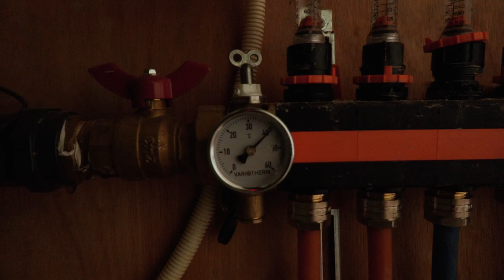Voorgang renovatie Strandpaviljoen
De bouwmannen en het Strandpaviljoen

De bouwmannen van GOUDasfalt hebben het afgelopen half jaar hard gewerkt aan de renovatie van het strandpaviljoen, dat GOUDasfalt medio 2022 heeft aangekocht van de vorige uitbater. Inmiddels zijn de werkzaamheden zo ver gevorderd dat de nieuwe uitbater binnenkort met zijn aannemer aan de slag kan om het interieur grondig aan te pakken door onder meer een compleet nieuwe restaurantkeuken in te bouwen en de toiletgroep te vernieuwen, zodat hij in het voorjaar een aanvang kan maken met de exploitatie.

Het Strandpaviljoen is destijds, in 2015, door de bedenkers van GOUDasfalt bedoeld als motor voor het hele terrein. In het voorjaar van 2023 moet deze motor weer volop gaan draaien. Door corona en problemen met de evenementenvergunning is er de laatste jaren minder reuring op het terrein geweest dan gewenst. Met een nieuwe evenementenvergunning en een compleet gereviseerde motor van het terrein (het Strandpaviljoen) moet 2023 een heel ander jaar gaan worden dan het afgelopen jaar.

De bouwmannen van GOUDasfalt zijn nog niet helemaal klaar met het Strandpaviljoen. In de komende maanden gaan zijn verder met het isoleren van het gebouw, het vervangen van lekke of gebarsten glaspanelen in de voor- en achtergevel, het lekvrij maken van het dak en het verhelpen van tal van andere kleine gebreken en onvolkomenheden die bij de werkzaamheden aan het licht zijn gekomen.

Maar het is niet zo dat de bouwmannen straks op hun gouden handjes kunnen gaan zitten, als het Strandpaviljoen klaar is. GOUDasfalt is immers nooit af. De volgende grote en minder grote klussen staan alweer op stapel.

De bouwmannen van GOUDasfalt laten letterlijk zien wat mogelijk is als mensen de handen ineenslaan. Wat zij maken is gelijk zichtbaar voor iedereen. Zij zijn onmisbaar voor GOUDasfalt. Daarnaast zijn er natuurlijk nog veel meer vrijwilligers die vaak minder zichtbaar werk doen voor GOUDasfalt. Deze zijn natuurlijk net zo onmisbaar.

Met zijn allen gaan we er een mooi en beter jaar van maken, in 2023, op GOUDasfalt. Om zo Gouda ook een beetje mooier en beter te maken. Waarde toevoegen aan de stad, daar gaat immers om!